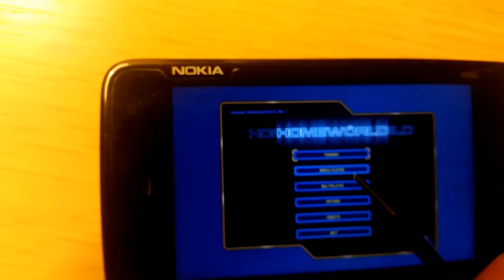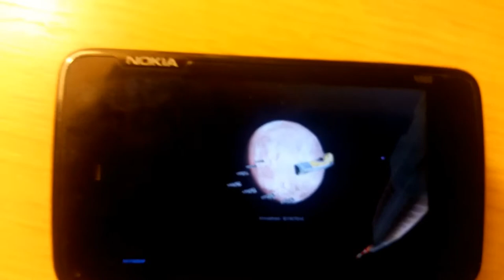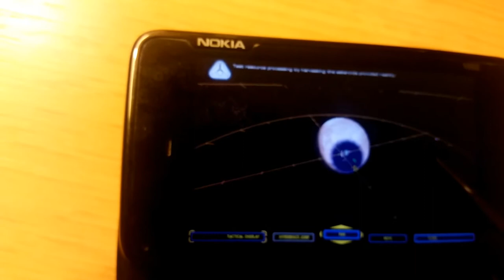Homeworld intro on Nokia N900 (Maemo Fremantle)